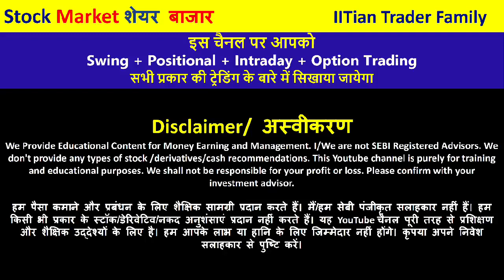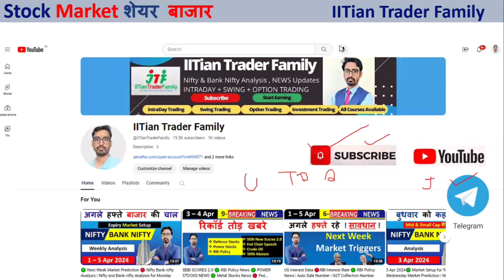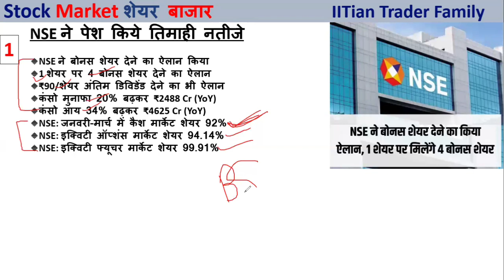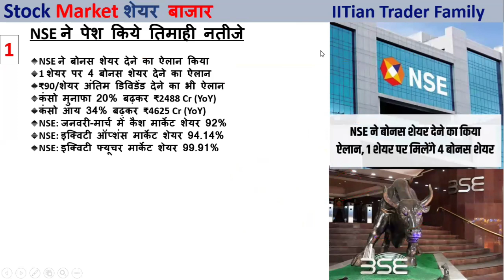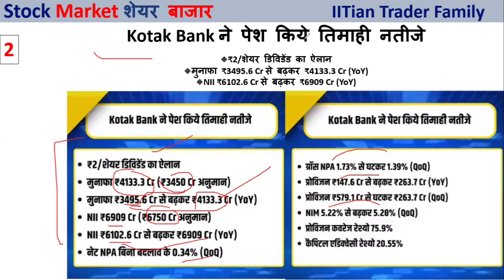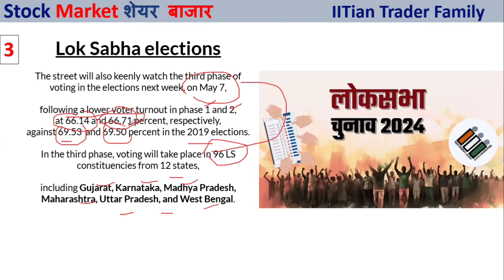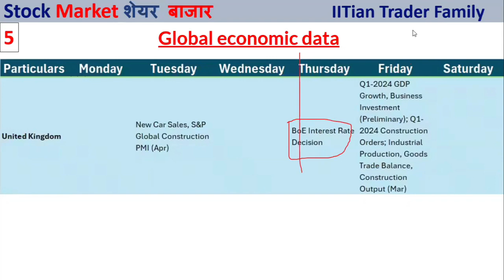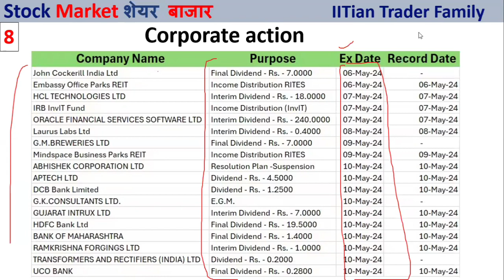🔴 NSE & BSE Share News 🟢 Kotak Bank Q4 Results 🟢 Market Triggers for Next Week | Election News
Option trading,
Intraday Trading,
Swing Trading,
Positiona Trading,

nifty prediction,
nifty live,
nifty analysis,
nifty live trading,
nifty tomorrow,

share market,
share market news,
stock market,
stock market today,
market news,

share market
stock market
market today

share market,
share market news,
stock market,

indian election news,
Sebi news,
nse news,
BSE share news,
Kotak Bank Q4 Results ,
Bank of England Policy ,
 Next week Market Triggers ,
US Fed news,
Interest rate cut news,